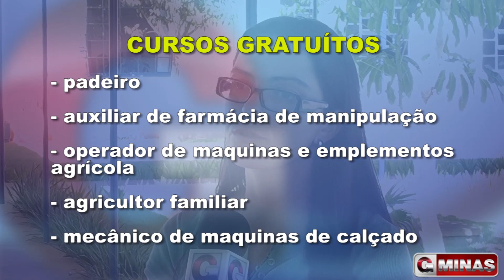Governo Municipal oferece cursos gratuitos à população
Nesta semana o Governo Municipal apresentou os novos cursos do PRONATEC - Programa Nacional de Acesso ao Ensino Técnico e Emprego -- que serão oferecidos à população de forma gratuita.  Serão 08 cursos com início em março. As inscrições acontecerão até o dia 28 deste mês.

Veja abaixo os cursos com início no mês de março e os respectivos requisitos para inscrição:
- Espanhol básico (20 vagas): 16 anos, ensino fundamental incompleto.
- Inglês (20 vagas): 16 nos, ensino fundamental incompleto.
- Garçom (30 vagas): 16 anos, ensino fundamental completo.
- Agricultura Familiar (30 vagas): 16 anos, ensino fundamental incompleto.
- Açougueiro (30 vagas): 16 anos, ensino fundamental incompleto.
- Mecânico de Máquina de Calçados (30 vagas): 16 anos, ensino fundamental incompleto.
- Padeiro (30 vagas): 16 anos, ensino fundamental completo.
- Auxiliar de Farmácia (30 vagas): 16 anos, ensino médio incompleto.

Documentos necessários (cópias e originais):
- RG
- CPF
- Certidão de Nascimento ou Casamento
- Título de Eleitor
- Reservista
- 01 foto 3x4
- Conta Bancária
- Comprovante de residência
- Histórico escolar

Maiores informações poderão ser obtidas pelo 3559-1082 ou na Secretaria de Desenvolvimento Social, localizada junto ao CIEG na Rua Nova Resende nº 180 -- Parque dos Municípios II.